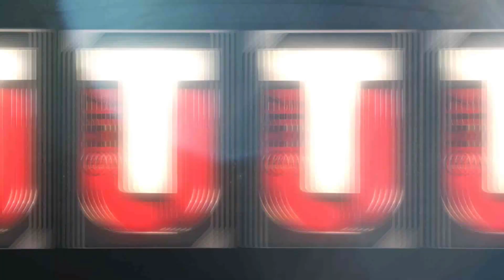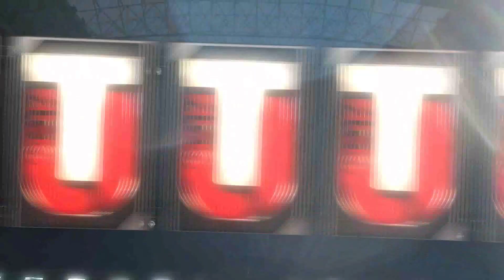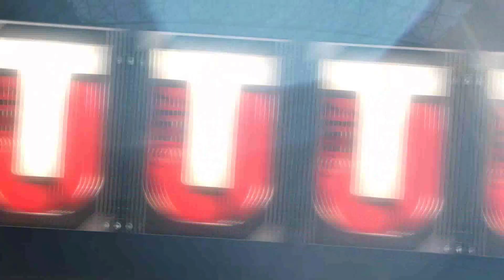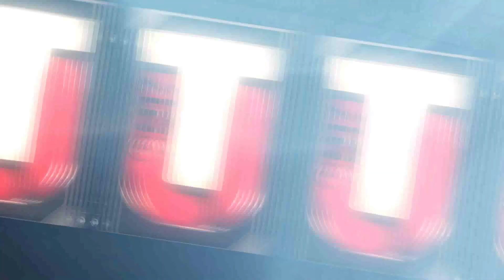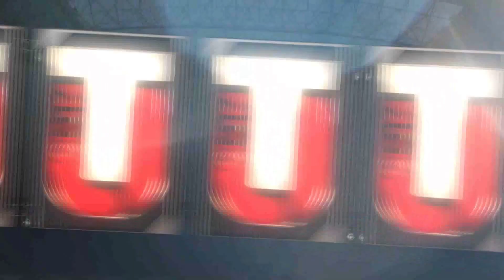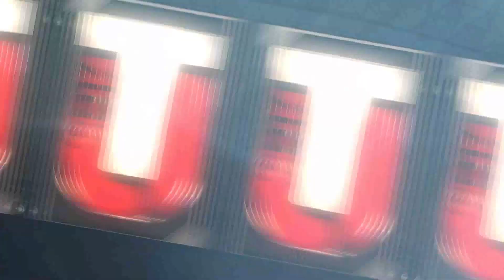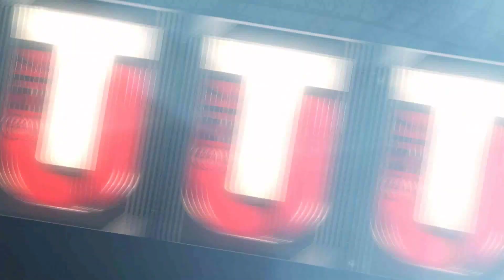Madden 17 Ultimate Team My Biggest Pack Opening!! Sean Taylor and Ahman Green Legends!!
We're back with a ton of freaking packs on Madden 17 Ultimate Team!! Madden 17!!